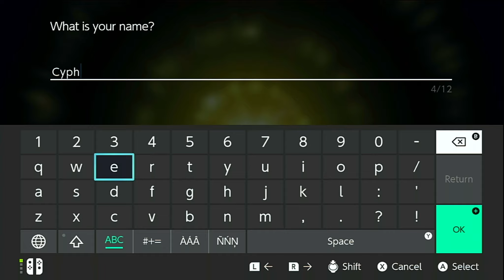Pokemon Legends Arceus Ep. 1